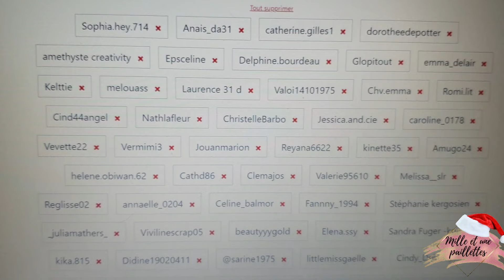VLOGMAS 13 : ouverture des calendriers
Hey,

Ouverture des cases 13 des calendriers.

Sandy

✨Concours 1000 abonnés n°13/25 🎉
Ouvert du 13 au 16 décembre
Conditions de participation :
- Etre abonné à ma chaine Youtube
- Etre abonné à mon compte insta

🎄Concours de Noel 🎁
Ouvert du 1er au 31 décembre
Conditions de participation :

✿ 𝗚𝗟𝗢𝗪𝗥𝗜𝗔 ⇢ 𝗙𝗥𝗜𝗘𝗡𝗗𝟯𝟰𝟭𝟲𝟳𝟵 (-3€ sur votre première box)
✿ BEAUTE PRIVEE ⇢ SANALSTE (10€ pour moi, pas d’info pour vous ?)
✿ SHEIN ⇢ (-15% pour moi, pas d'info pour vous?)
✿ ZOOPLUS ⇢ (-10% sur votre première commande)
✿ PILE POIL ⇢ (-5€ sur votre première box)
✿ TAILS ⇢ SANDY76J (1 mois de croquettes offert)

♥︎♥︎♥︎ 𝐌𝐄 𝐑𝐄𝐉𝐎𝐈𝐍𝐃𝐑𝐄 ♥︎♥︎♥︎